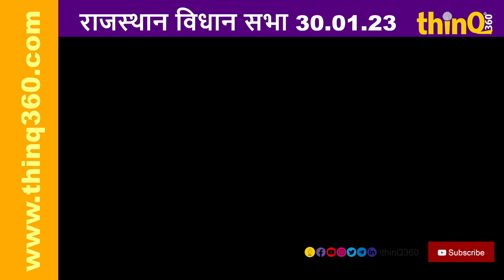विधानसभा में राजस्थानी में बोले विधायक जोगेश्वर गर्ग, विधायकों ने ​जताया ऐतराज तो यह बोले गर्ग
विधानसभा में राजस्थानी में बोले विधायक जोगेश्वर गर्ग, विधायकों ने ​जताया ऐतराज तो यह बोले गर्ग jogeshwar garg rajasthani in vidhan sabha
Best content blog app in India. News in your choice.